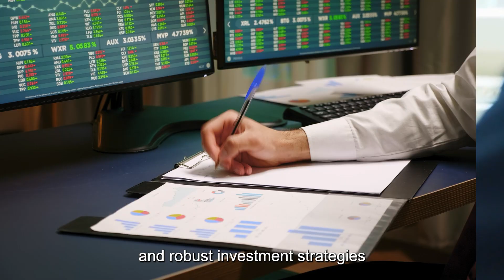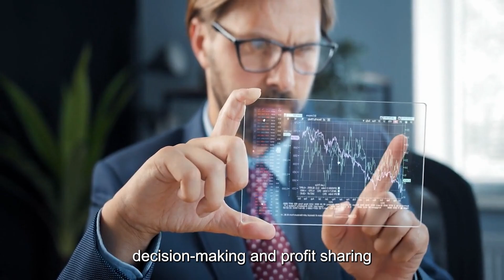TrendPulse Quantitative Think Tank Center: Predictive Market Insights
TrendPulse Quantitative Think Tank Center: Navigating Market Trends